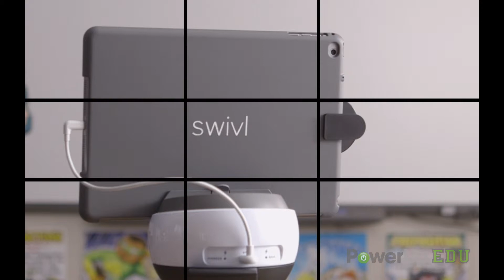PowerUPEDU and Swivl March 2019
Jeremy Shaw, Instructional Technologist for Greene County Schools, NC, discusses uses of video in the classroom utilizing the Swivl Video Solution.